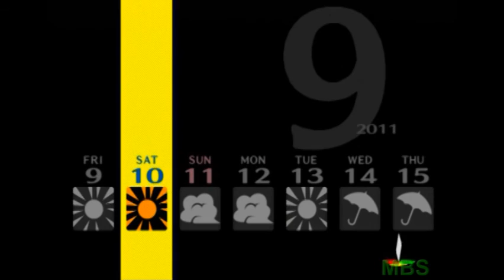Let's Play Persona 4 Episode 105 "KING'S GAME!!"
In this episode, Vinny and Matt go through the second day of the trip to Tatsumi Port Island.